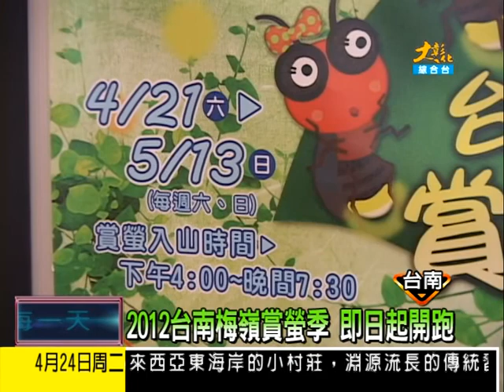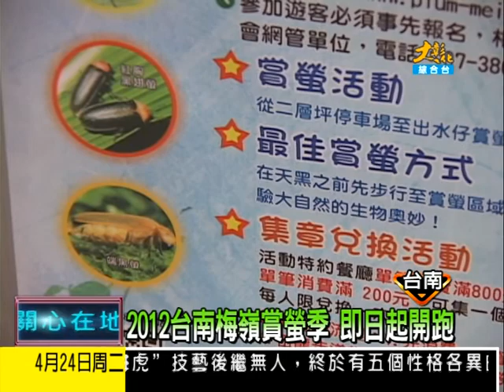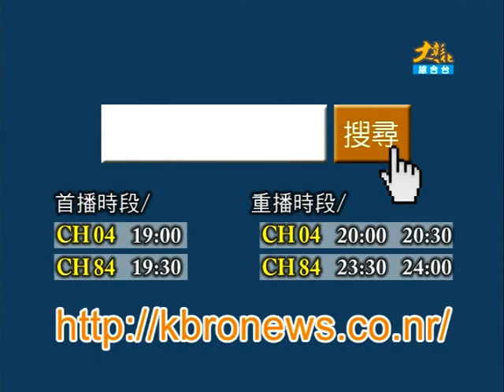1010424大彰化新聞-3